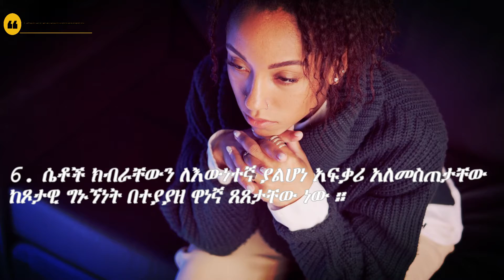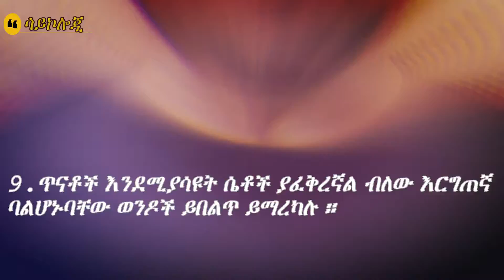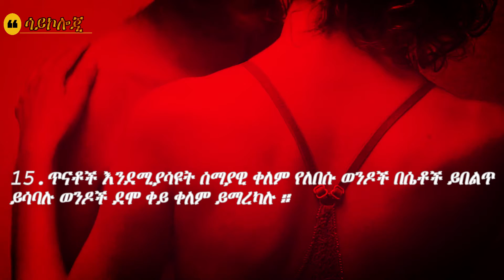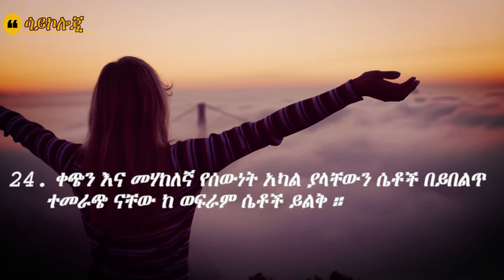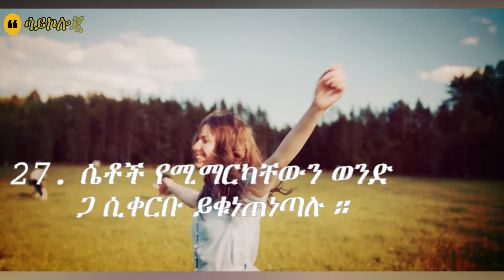27 ሴቶችን የተመለከተ የሳይኮሎጂ እውነታዎች - |PSYCHOLOGICAL FACTS| ሳይኮሎጂ ፟የሳይኮሎጂ ምክሮች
@ETHIOADDIS3 27 ሴቶችን የተመለከተ የሳይኮሎጂ እውነታዎች - |PSYCHOLOGICAL FACTS | ሳይኮሎጂ ፟ሳይኮሎጂ ምክሮች ሳይኮሎጂ ስነልቦና የተቃራኒ ፆታ ሳይኮሎጂ